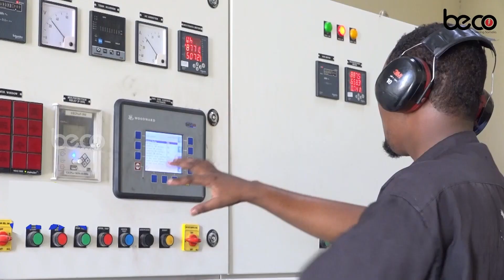Qaar kamid ah wariyaasha Goobjoog Media Group oo sadaalin kala duwan ka bixiyay finaalka...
Qaar kamid ah wariyaasha Goobjoog Media Group oo sadaalin kala duwan ka bixiyay finaalka koobka aduunka.